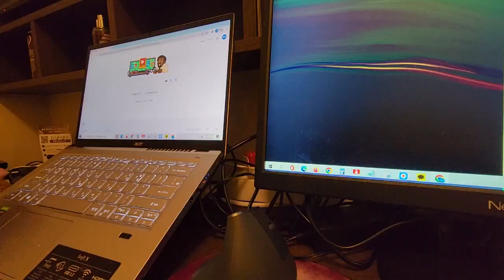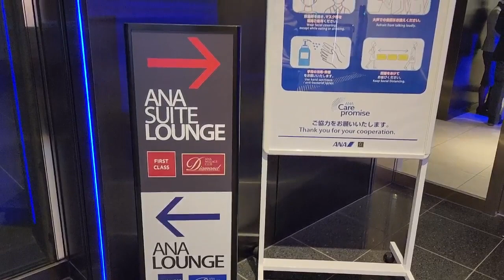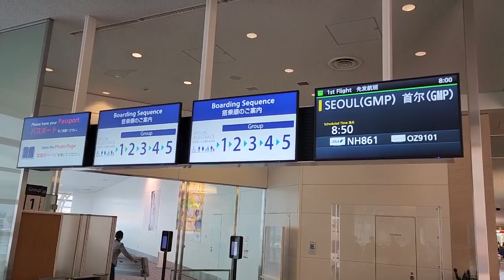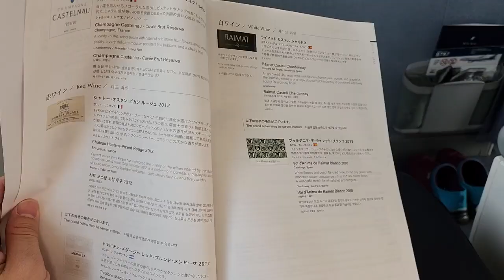traveler than busines│go to Japan│Sushi/hot spring/ana suite lounge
Please watch a lot of business travelers' travel stories